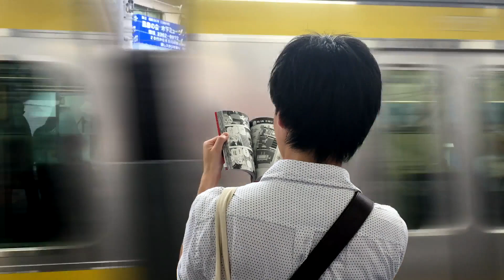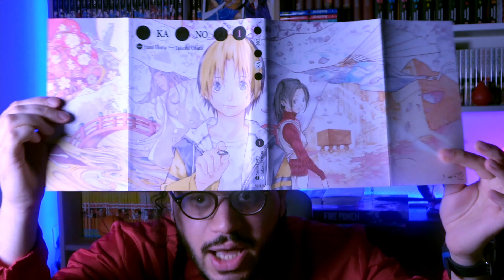UN MANGA DE SPORT INCROYABLE TROP OUBLIÉ !!! (Hikaru no Go ⚪️⚫️)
Aujourd'hui on se retrouve pour aborder un shonen de sport qui fait désormais partie de mes shonen préférés: HIKARU NO GO ❤️‍🔥🔥

Je n'ai ni Facebook ni snapchat.